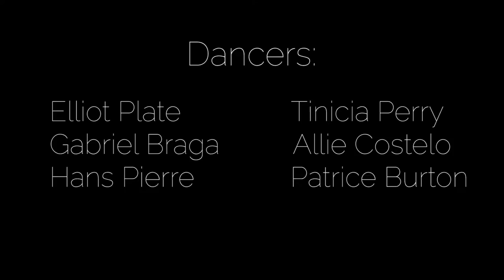Hans Pierre Choreography | What Went Wrong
Hey guys! Thanks for checking out my newest video! I had the pleasure of choreographing this for the ML Camp Showcase and during rehearsal at The Arc I decided to call up a friend of mine and had her come shoot it for me.

I heard this song while I was in Philly with my homies over at D2D. They performed a piece to this song at Clutchfest and I was in love with it. I downloaded it and didnt stop listening to it. Then when the opportunity to set a piece, I already knew what I was going to do. Something about the song just moved me... One of those songs that just ended up choreographing itself.

Choreographer: Hans Pierre
Dancers: Eliot Plate, Gabriel Braga, Patrice Burton, Allie Costello, Tinica Perry
Filmed and Edited by: Kaija Leung
Special Thanks to: The Movement Lifestyle Latitude Camp

NOTE: All the dancers and choreographers in this video would like to express that they do not wish to reflect or promote any of the inappropriate lyrics or vulgarity in the songs included in this video. We simply wish to show our knowledge of our bodies through the rhythm of voice and beat with out causing offense to anyone. Respect the art form!